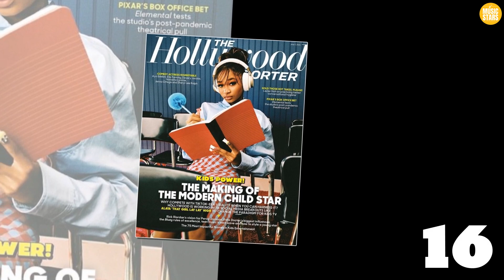That Girl Lay Lay (Alaya High) VS Jayah Tsquad Natural Transformation 🌟 2023 | From 0 To Now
🌟Rapper That Girl Lay Lay was born on January 28, 2007 in Houston, Texas, United States (She's 16 years old now).

She is a hip hop performer that goes by the aliases Alaya High or Lay Lay. She is Empire Records' youngest female rapper to get a record deal. Her debut single is titled"Go Lay Lay Go". In 2020, she signed a multi-year contract with Nickelodeon.